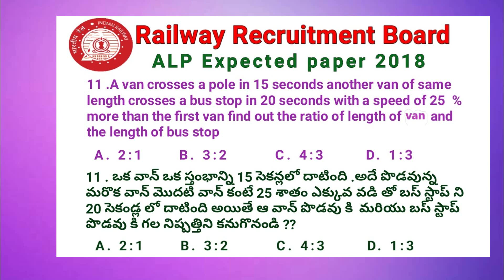Expected ALP paper 2018 part 2